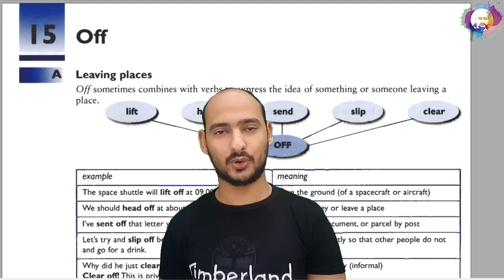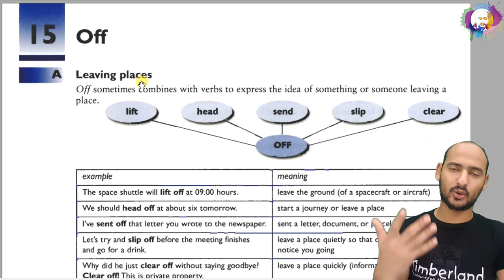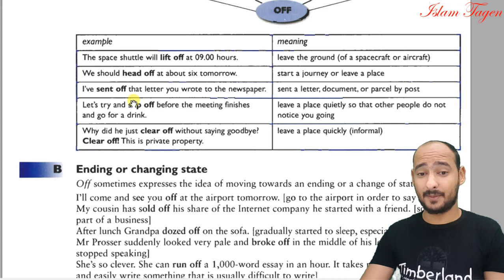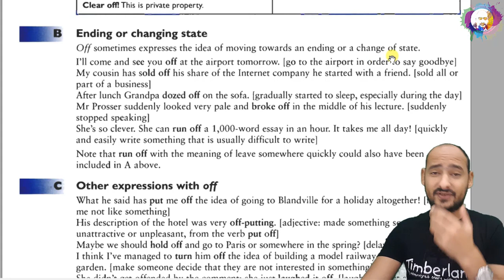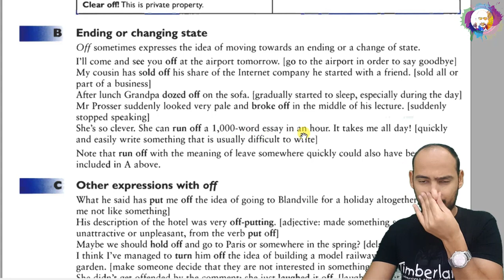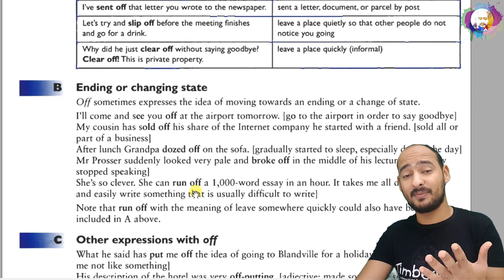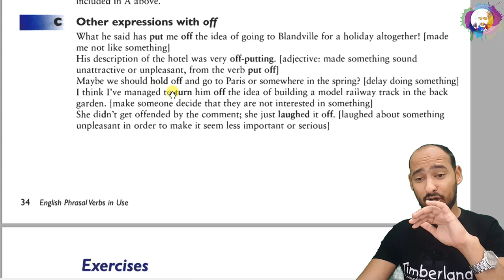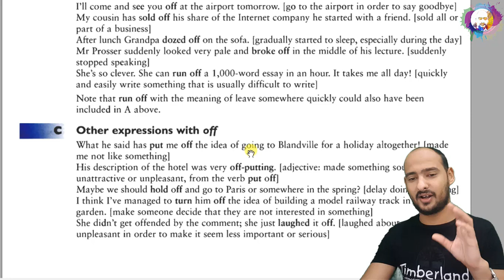Unit 15 OFF - 14 Phrasal Verbs with OFF "lift off,head off,send off,slip off,clear off,see off......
*يمكنك متابعة كورس قواعد كامل من كتاب
Engish Grammar In Use

*يمكنك متابعه محادثات باالغه الانجليزية عن طريق برنامج كامبلي
مع اجانب اون لاين اسبوعيا

* يمكنك الاستمتاع ب 5 دقائق مجانا بالتحدث مع معلم اجنبي من خلال الرابط التالي للبرنامج اضغط هنا

*Phrasal verbs that are mention in today's lesson:-
1- lift off
2- head off
3- send off
4- slip off
5- clear off
6- see off
7- sell off
8- doze off
9- break off
10- run off
11- put off
12- hold off
13- turn off
14- laugh off